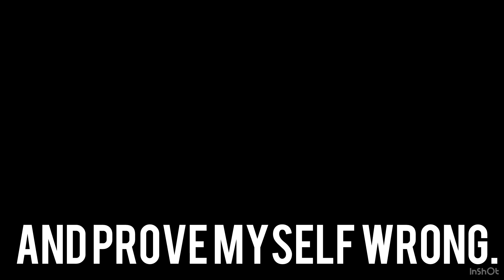PVZ Garden Warfare: CRAZY Mode Completed!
It’s gettin crazy here